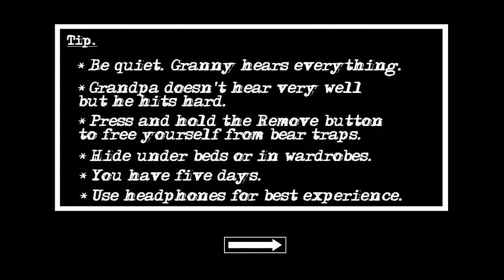Granny Chapter 2 (Easy Mode) with GRANNY || Boat Escape || Anuj